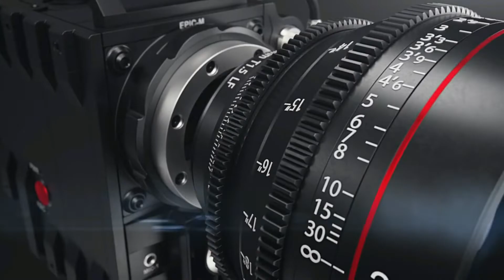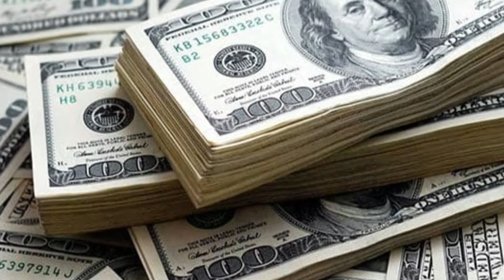সময় শেষ হওয়ার আগে সময়ের মূল্য বুঝে নাও | নোমান গ্রুপ | LIFE CHANGING STORY | BANGLA MOTIVATION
@Bogurar Adda
 @Bogura Network
 @Great Indian Comedy
 @BANGLA COMEDY
 @Bangla Comedy
 @Hossain Tech
 @Elias Hossain
 @Funny Videos
 @Comedy video zindabad
 @Shemaroo Comedy
 @Nagorik TV
 @Team with Susmoy
 @News BD
 @iTech BD
 @Jamuna TV
 @SOMOY TV
 @Oxygen Motivation
 @প্রহেলিকা
 @Sapan Ahamed
 @Secret of Health and Beauty
 @Success Window

Note: All the information, images, clips are collected from different sources, but our own voices have been used in the information statement.